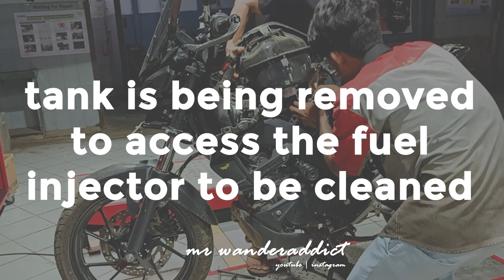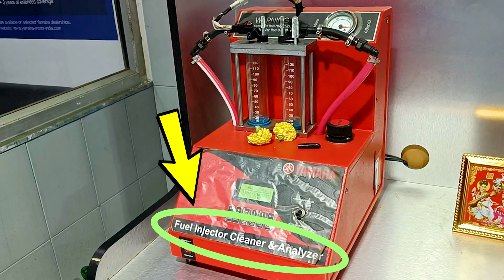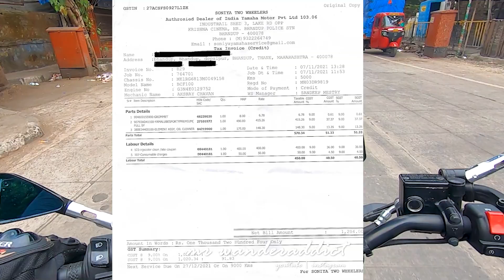Yamaha MT 15 service visit | Soniya Yamaha Service Bhandup| Servicing my bike after Goa Ride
This Video is about servicing my Yamaha MT 15 through Soniya Yamaha Service center which is newly opened in Bhandup Mumbai, address mentioned below.  Getting my second service done after Goa Ride.  Get all the details and bill issued or it.

Soniya Yamaha Service Center
Police Station, Lake Rd, opposite Bhandup, Bhandup, Sadan wadi, Bhandup West, Mumbai, Maharashtra 400078

The above link is for Royal Enfield service which is next to Yamaha service

Accessories for Yamaha MT 15

Long Visor
Brake lever guard

Projekt Motorrad Canard Winglet
Projekt Motorrad Mini Canard Winglet
Combo of both Winglet

CNC Cut Mirror Link 1
CNC Cut Mirror Link 2
CNC Cut Mirror Link 3

Motorcycle Handlebar Brake Clutch Levers Protector Guard
Moto GP Front Mudguard for Yamaha MT15
Batman Yellow 3D Emblem Decal
CNC Frame Slider for R15 V3 & MT 15
Long Length Frame Slider
CNC Tail Tidy
Magnetic Tail Tidy
LS2 Helmets - FF352 Gloss Black Yellow
Axor Apex Vivid Black Neon Yellow Helmet (Recommeded)
Thigh/waist cum tank bag
RoadGods Zeon Tank Bag 40L
LED turn indicators
Bar End Mirror
Radiator Guard
MT 15 Metal Visor
Visor + Winglet combo

Helmet Links

Axor Apex Vivid Limited Edition Large
Matte Large
Matte Medium

Axor Apex Venomous Neon Green

Axor Apex XBHP 16 years edition

Axor Apex Hunter DV

LS2 FF352 matte neon yellow

SMK Steller Graffiti Blue Black Orange

Recommended Vlogging Stuff:

GoPro HERO9 Black
GoPro Rechargeable Battery (Hero9 Black)
GoPro Media Mod
Insta360 ONE R Twin Edition
Insta360 ONE X2 Action Camera
DJI OSMO Action Camera